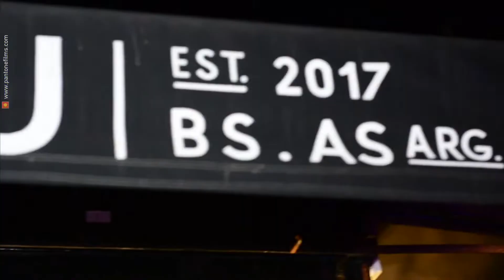📸 Producción Fotográfica con Brisa en Recoleta✨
Te invitamos a ser testigo de una experiencia única
mientras nos adentramos en una producción fotográfica
con Brisa en Recoleta.
En este video, exploramos la fusión entre la elegancia
contemporánea de Brisa y el encanto histórico de
Recoleta, capturando momentos de belleza
y sofisticación en cada toma.

📍 Ubicación: Recoleta, Buenos Aires, Argentina
👩‍🦰 Modelo: Brisa
🎥 Producción: Pantonefilms

Si quedaste fascinado con esta sesión fotográfica,
para más contenido visualmente cautivador.
¡Déjanos tus comentarios y comparte tus impresiones
sobre esta producción fotográfica junto a Brisa
en el corazón de Recoleta!

cuando subamos nuevos videos.

Contáctanos para tus proyectos audiovisuales:
📞 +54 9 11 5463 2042